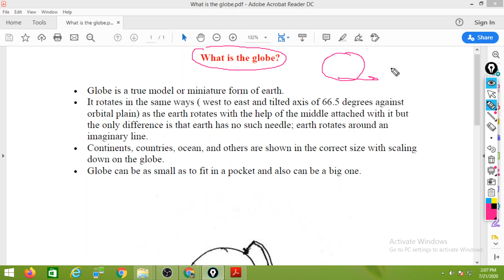What is the globe? | NCERT Geography Class 6 Solution